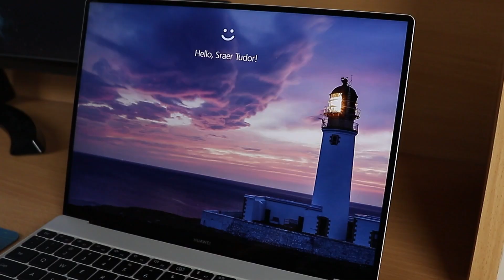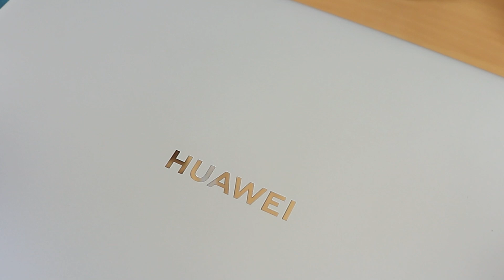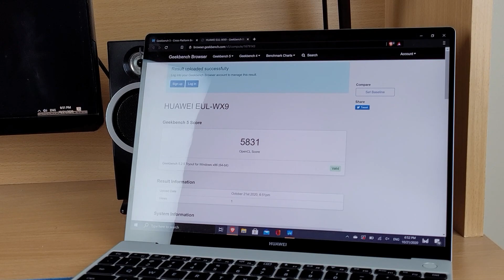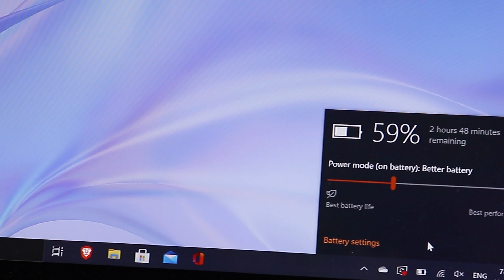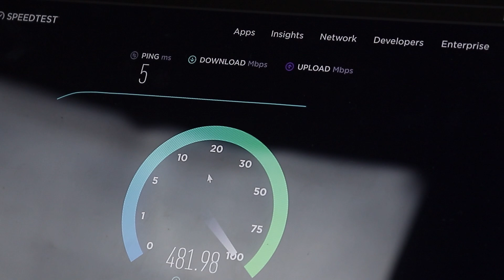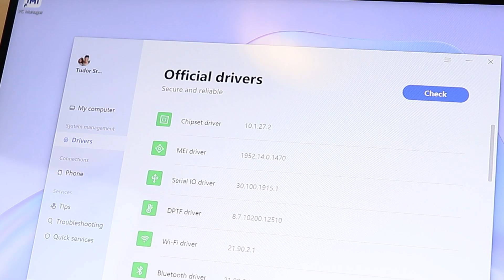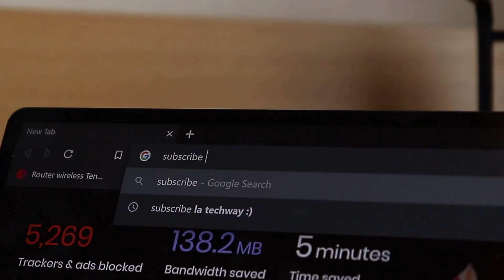HUAWEI MateBook X 2020 Review (Core i5-10210U/ i7-10510U, 8/ 16 GB RAM LPDDR4 și până la 512 GB SSD)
👁️ RECENZIA PE SITE: curând

Iată-l pe HUAWEI MateBook X 2020! Acesta este cel mai nou ultrabook Huawei de pe piață. Ultrabook-ul folosește un panou cu rezoluție de 3000 x 2000 pixeli, aspect 3:2, luminozitate maximă de 400 nits și raport corp ecran de 90% cu muchii foarte înguste de jur împrejur. Tot la ecran mai bifăm și acoperirea 100% pentru spectrul de culoare sRGB. Huawei MateBook X (2020) are configurații cu procesoare Core i5-10210U sau i7-10510U + 8 sau 16 GB RAM LPDDR4 și până la 512 GB stocare PCIe NVMe SSD.

HUAWEI MateBook X 2020 Review în Limba Română